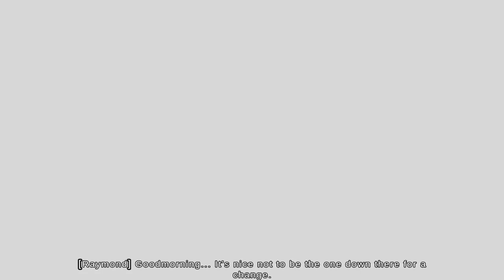Emperor Palpatine Takes Over DustyBoy (The Mortuary Assistant PC Walkthrough Gameplay) Ep. 4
Emperor Palpatine takes over DustyBoy body after the accident and hope everyone enjoys the video